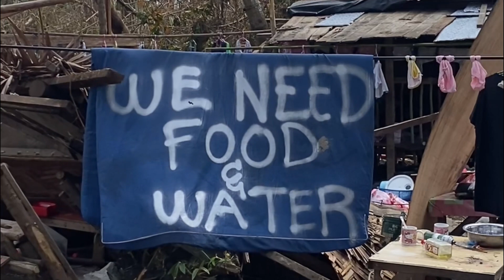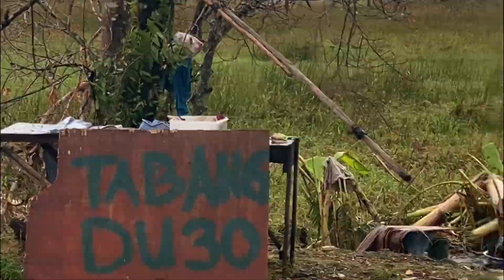KAKAIBANG PASKO SA SIARGAO MATAPOS ANG BAGYONG ODETTE | odetteph | typhoon odette